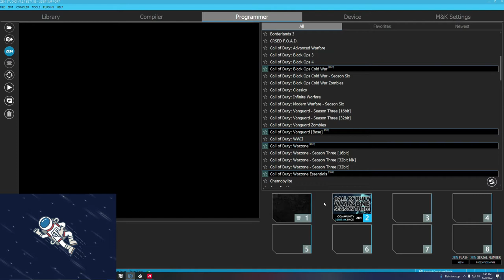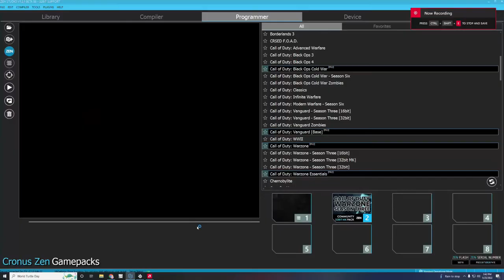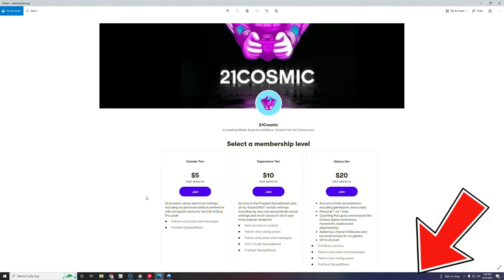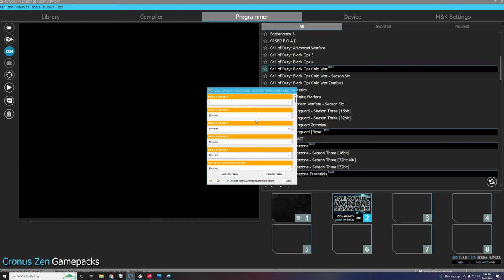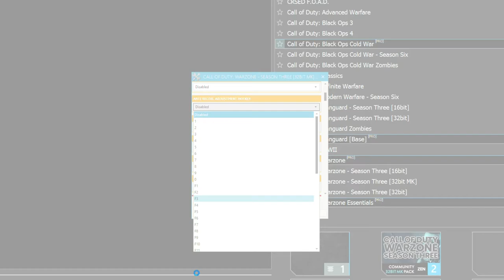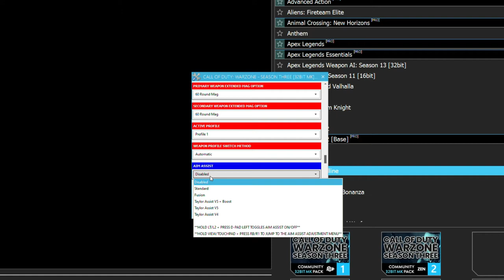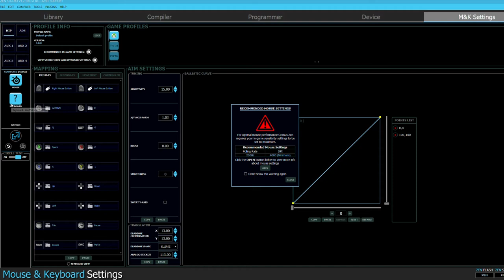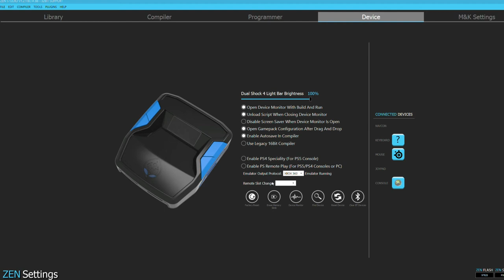SETTING UP THE CRONUS ZEN WITH KEYBOARD AND MOUSE! | STICKY AIM ASSIST | ANTIRECOIL | WARZONE | APEX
In today's video I just wanted to try the Cronus Zen once again with the Warzone Season 3 32BIT pack. It defintely has came a long way as far in the relaibility of aim assist and also the anti recoil while using a keyboard in mouse. Check out the video and drop a comment to let me know if you are a Keyboard and Mouse or Controller player!

👌 Protect you account and try NordVPN with a Special Promotion and 30 day Money Back Guarantee!

We have multiple channels now, even if you are looking for someone to play with or want to talk Cronus changes or sports.

I appreciate the support as always!!❤